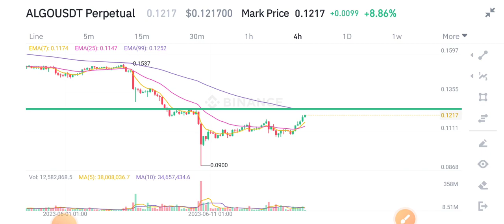Algorand News Today! Algo coin Price Prediction Analysis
Queries Solved:
1.  today target
2.  price today
3.  price prediction
4.  token today target